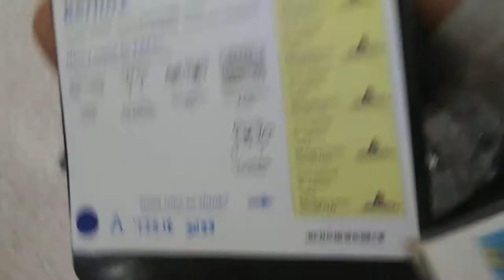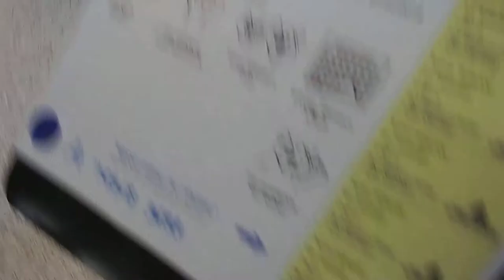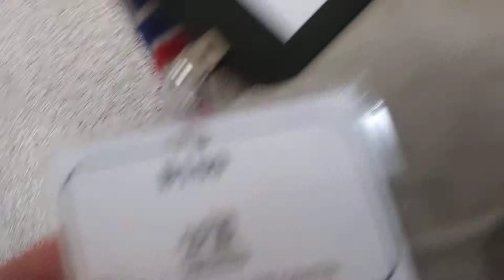Doggies Adoptable in Tucson Pima Animal Care Center 8-14-18 -Berlioz Kennel D169 Male 7YearOld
Animal ID Number A641503 :)